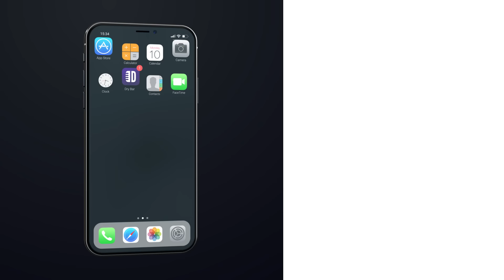Comedian Debunks Evolution. Reno Collier - Full Special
This Comedian Debunks evolution! The theory of evolution is stupid according to Reno Collier, whether it's a bunch of monkeys deciding they want to evolve into man or sending monkeys into space this hilarious look into how science isn't real is sure to keep you laughing from beginning to end!

If you enjoyed this full Dry Bar Comedy special from Reno Collier be sure to check out the links below for more Dry Bar Comedians you might enjoy!